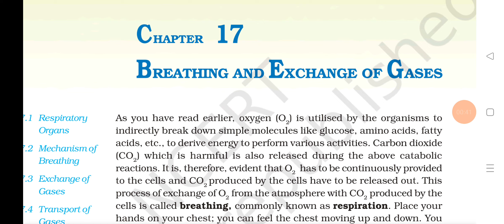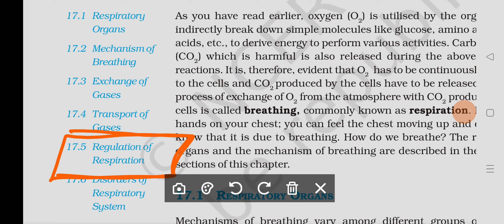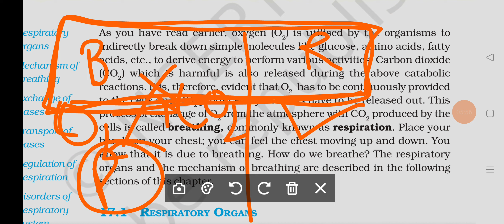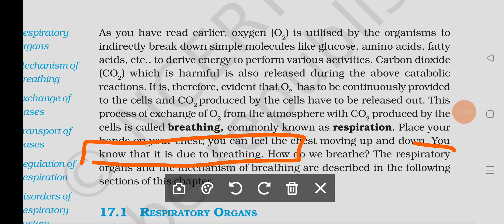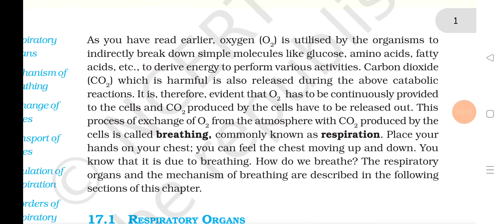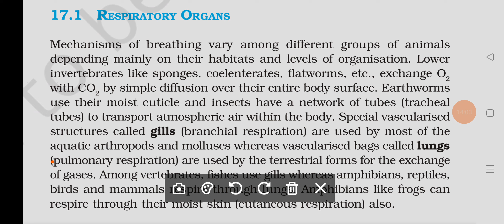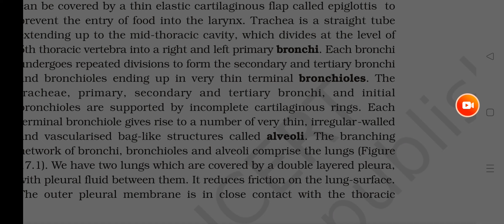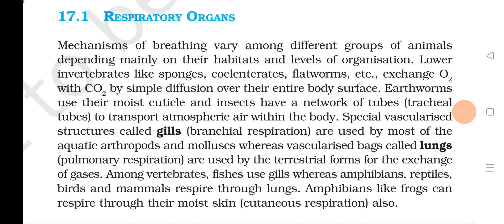Breathing And Exchange of Gases- Respiratory Organs|| Chapter 17 Class 11th Biology|| For NEET/CBSE